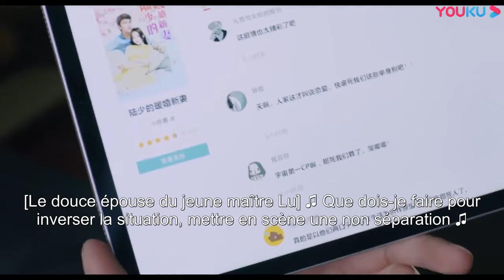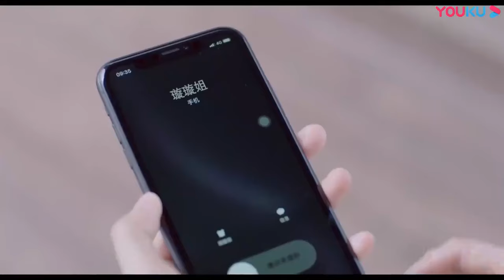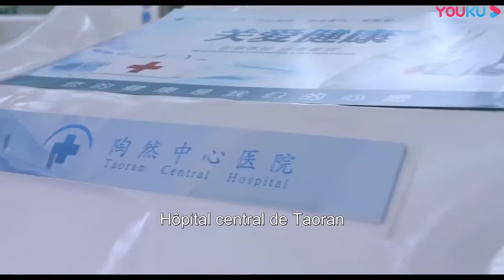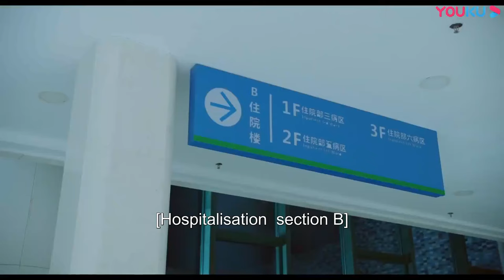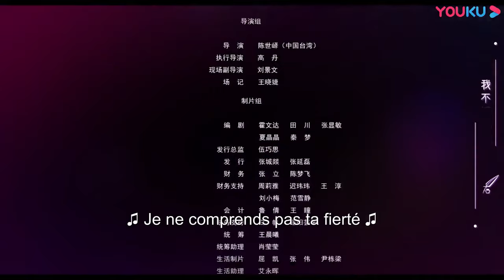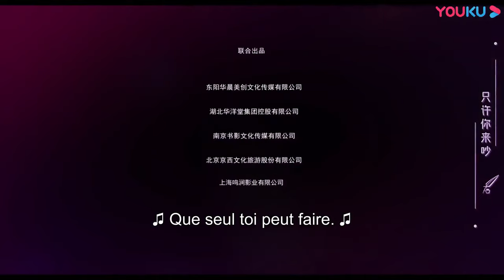L'Amour Parfait | Épisode 7 | RenYankai ChengXiaomeng SenJun Liu Yuqi PanYiyi | Clickia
En grandissant, Su Jia Nan était tout sauf populaire. Paria sociale, elle a passé ses journées d'école à rêver du moment où elle serait libérée de la misère qu'une vie de moqueries lui avait apportée. Désormais écrivain prometteur avec une base de fans en croissance constante, Jia Nan est enfin libérée de son passé douloureux. Ou alors elle pensait.

Soudain prise au milieu d'une lutte familiale pour l'héritage qui pourrait bien mettre un terme à tous ses rêves de devenir une romancière à succès, Jia Nan ne souhaite rien de plus que de se libérer de ses obligations familiales. Avec très peu d'options et encore moins de temps, Jia Nan se retrouve bientôt à se tourner vers la dernière personne sur terre qu'elle ait jamais voulu voir, l'un de ses anciens bourreaux du lycée, Lu Bo Yan.

Le PDG d'une société d'investissement prospère, Bo Yan est plus qu'heureux d'aider Jia Nan, moyennant un certain prix. Pris dans sa propre crise familiale, Bo Yan a désespérément besoin d'une femme. Acceptant de s'entraider, Bo Yan et Jia Nan signent un contrat de mariage. Mais comment un faux mariage peut-il résoudre leurs problèmes alors qu'il entraîne tant de problèmes qui lui sont propres ?